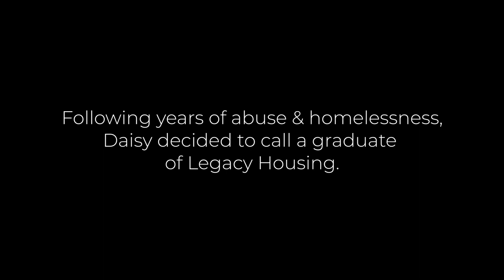Daisy's Story | Aging Out of Foster Care | Legacy Housing | Rich Tidwell Interview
After years of homelessness and abuse, Daisy was finally introduced to Legacy Housing. This is Daisy's Story.

Legacy currently has 36 world-changers donating $3,800 every month--incredible! Now we're endeavoring to raise our monthly income to $12,500 so that we can help ensure even more foster children like Daisy have a loving home and family. We're so committed to this goal that we have purchased & opened a new Legacy House for aged-out foster boys in Edgewater, FL!

YES, A NEW LEGACY HOUSE HAS BEEN LAUNCHED--Praise God!

If you would like to help us provide homes and families to even more precious foster youth like Daisy, you can join our Monthly Impact Partners by texting  "GIVELEGACY" to 44-321. Together we can fulfill James 1:27 and see the lives of foster youth forever changed by the love of Jesus!

Thank you so much for your relentless support, we're eternally grateful for you and pray the Lord blesses each of you for your generosity!

ORMOND CHURCH